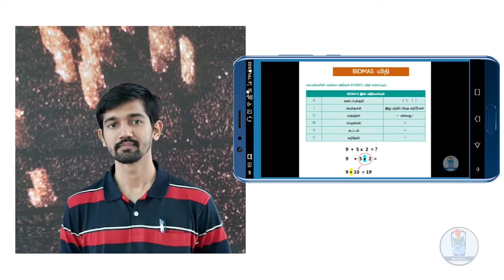Mr. Ashwin Guha, Maths Educator at Seed2Sapling Education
Greetings from BumbleB's Kalvi40 Team!

We are very happy to feature the voices of our VOLUNTEERS - silent and greatest supporters in this journey, under this new playlist named "Volunteer speaks... every week in our Channel.

Listen to our Volunteer Mr. Ashwin Guha from Bangalore India, and Join us in our Mission to serve many rural kids…

"You can also become a Change Maker, becoming part of Kalvi40 Family Today! Volunteer now !"

(or)